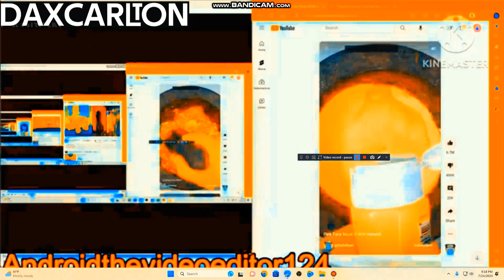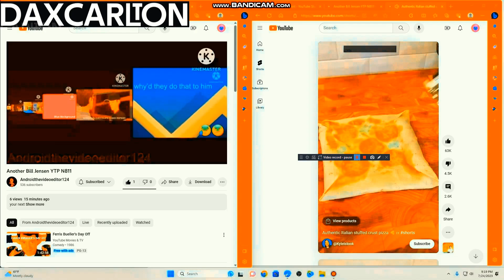Another Bill Jensen YTP N817